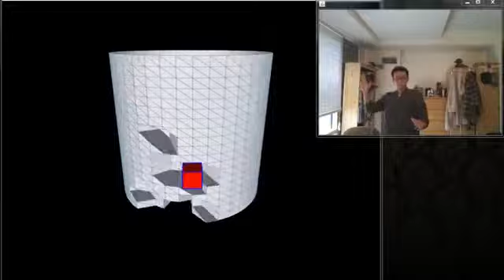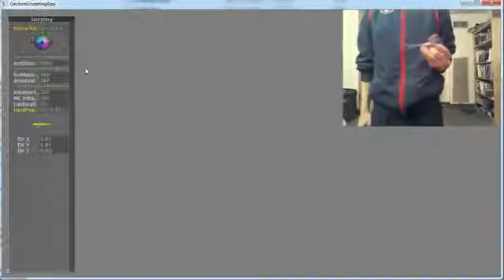Airpot Hand Modeler (2012: version 1)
MIT Course Project by Woongki Sun
4.566 Independent Project in Digital Media (T. Nagakura)